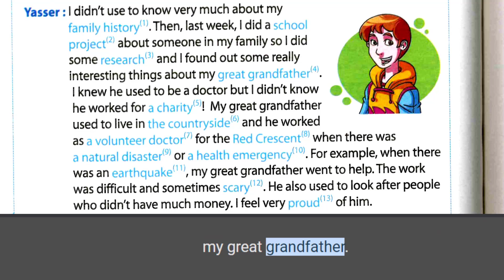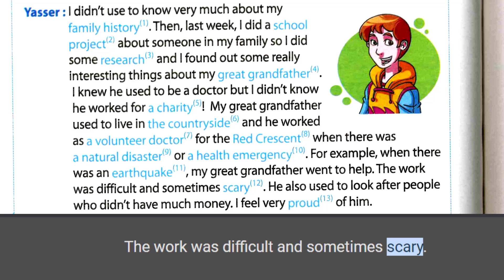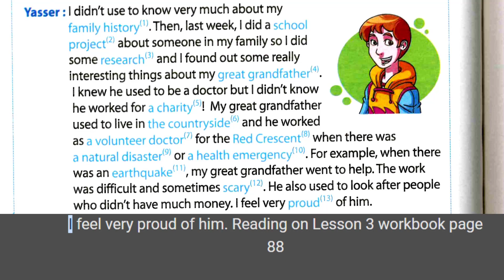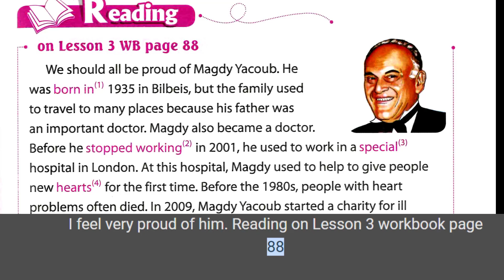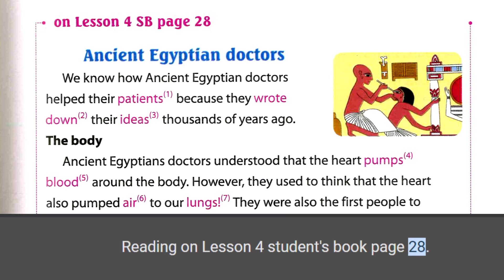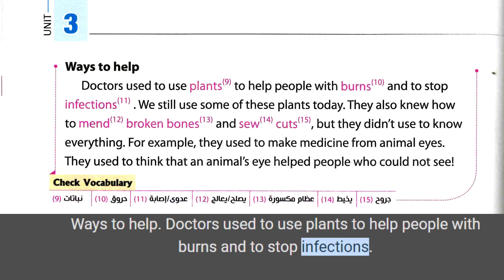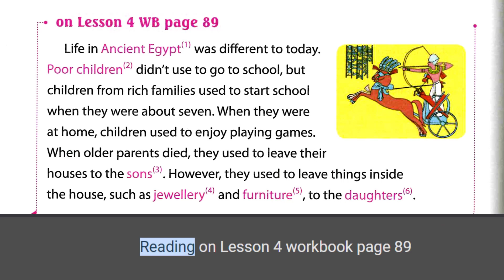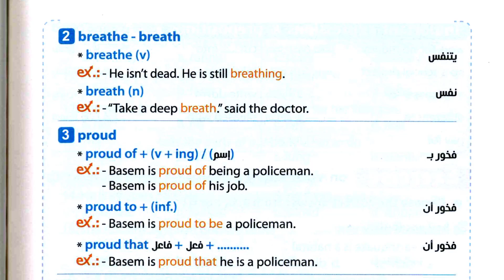Prep 2| Unit 3| Lesson 3,4| Learn English through reading and listening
الترم الأول
الوحدة الثالثة
الدرس الثالث والرابع
Reading and listening
New hello
Prep 2
Lesson 3,4
Term 1 استماع | الصف الثانى الأعدادي | الوحدة الثالثة